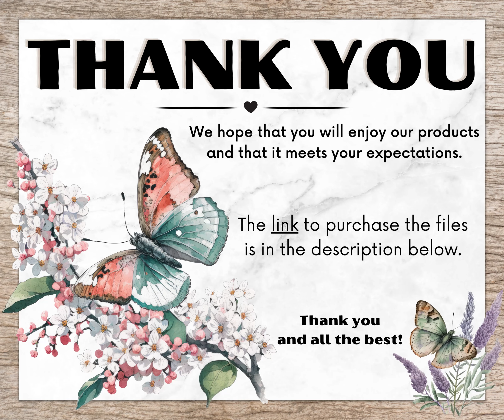Gangster Rapper Hip Hop Animals Watercolor Clipart For Scrapbooking, T-Shirt Design, Sticker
Step into the world of hip-hop and unleash your creativity with our "Gangsta Rapper HipHop Animal" Cliparts. This edgy collection combines the attitude of gangster culture with the vibrant energy of hip-hop, all in the form of stylish animal illustrations.

Each clipart features animal characters dressed in cool hip-hop attire, exuding confidence and swagger. From lions with gold chains to dogs with oversized sunglasses, these illustrations capture the essence of the urban music scene. The gold-black color scheme adds a touch of luxury and sophistication, elevating the overall aesthetic.

Perfect for designing album covers, creating urban-inspired artwork, crafting streetwear designs, or adding a rebellious vibe to your creative projects. Whether you're a professional graphic designer, a music enthusiast, or someone who loves the boldness of hip-hop culture, these cliparts are a fantastic resource.